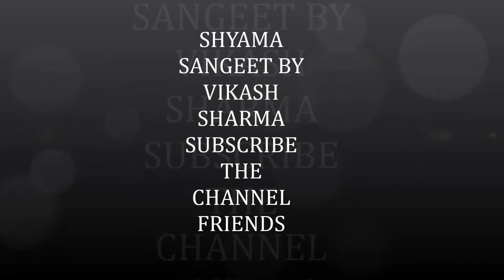mayer paaye joba hoye shyama sangeet By vikash sharma 2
shyama sangeet by vikash sharma